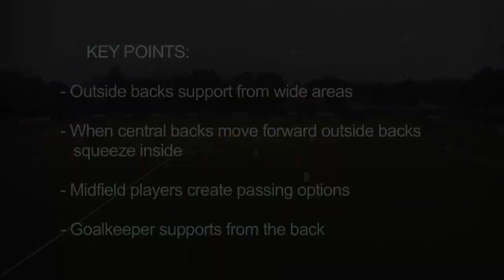AJAX 9v9 Game Playing out from the back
Improve your soccer skills